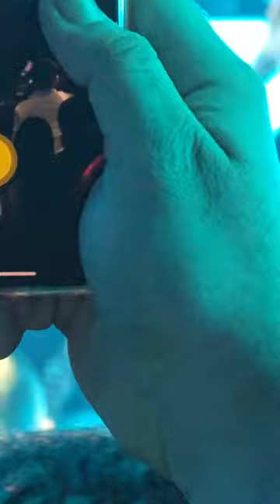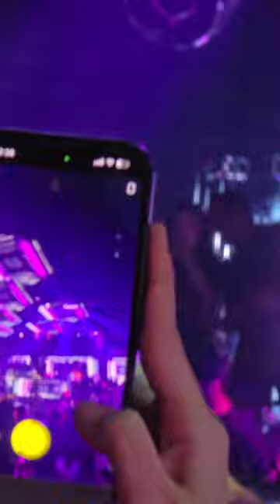احلى سهره مع سعد المجرد في دبي محل xoxo 😘 🤗 ♥️ ❤️